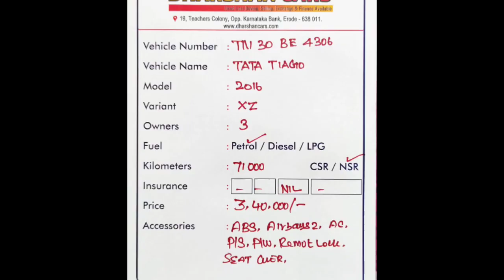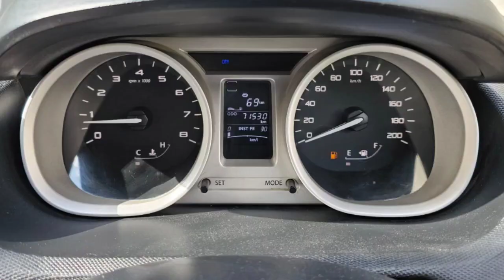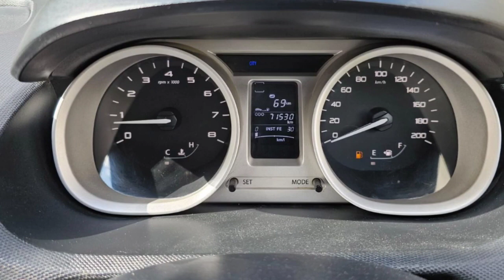Tata Tigo Used Car Sales, In Tamil Nadu India, Bala Tex Car Sales, Buying Online Services,